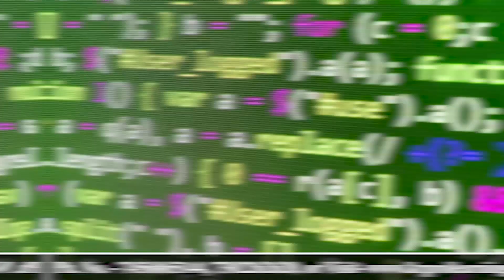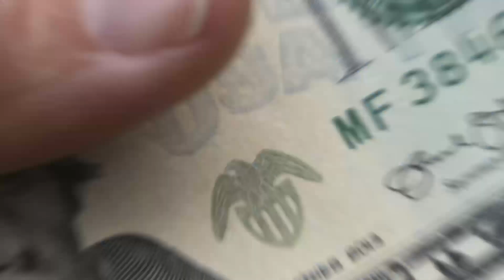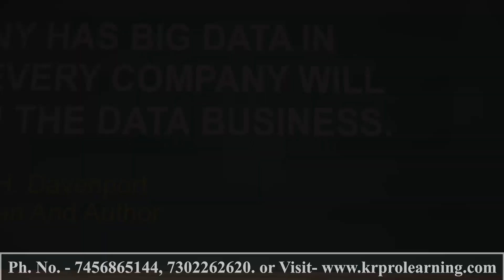2 संस्थानों ने साथ उठाया महिला सशक्तीकरण का बीड़ा,हल्द्वानी की महिलायें बनेगी आत्मनिर्भर || JJN News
Video journalist- Abhyudaya mittal
Reporter- Shilpa Negi
Editor - Samay Raj Sah

JJN News Nainital,
JJN News,